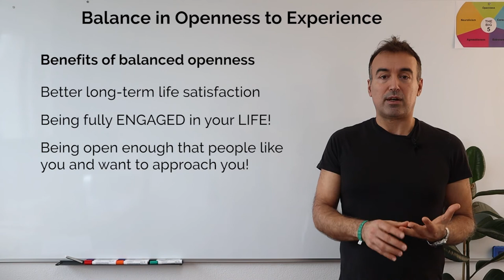Big5 Personality / Big Five Lecture 🚀 Module LOW in Openness [2 of 10]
Learn about big5 personality in this big five lecture! This Course Module is for people LOW in Openness to new experience.This big five talk will teach you this very helpful theory of personality that you can apply in your daily life. What is the big five big five temperament? Why take the big five questionnaire? The big5 model (currently considered scientifically valid) is is a practical way to understand ourselves, as well as other people, in all kinds of daily situations. Take the quiz on the Open Psychometrics website and lets chat about it here in the comments!

⬇ Ready for your next transformation? The introductory call is free!